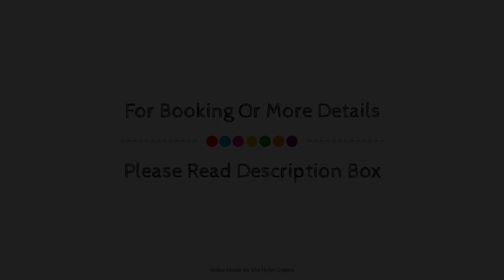Manor House, Kandy, Sri Lanka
About Property:
Set in a prime location of Kandy, Manor House puts everything the city has to offer just outside your doorstep. Featuring a complete list of amenities, guests will find their stay at the property a comfortable one. Facilities like 24-hour security, daily housekeeping, taxi service, Wi-Fi in public areas, car park are readily available for you to enjoy. Guestrooms are fitted with all the amenities you need for a good night's sleep. In some of the rooms, guests can find television LCD/plasma screen, additional bathroom, free welcome drink, private entrance, sofa. Take a break from a long day and make use of outdoor pool, massage, billiards, garden. For reliable service and professional staff, Manor House caters to your needs.
Searching For
1. Manor House - Kandy
2. Manor House - Kandy Virtual Tour
3. Manor House - Kandy Rooms
4. Manor House - Kandy Amenities
5. Manor House - Kandy Videos
6. Manor House - Kandy Offers
7. Manor House - Kandy Deals
Audio Credit:
Track Title: Blank Slate
Artist: VYEN